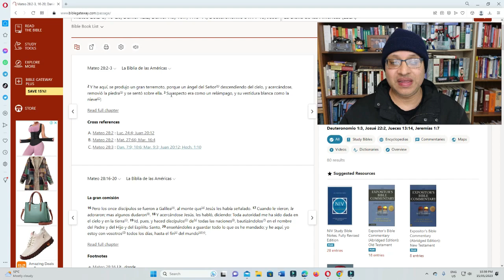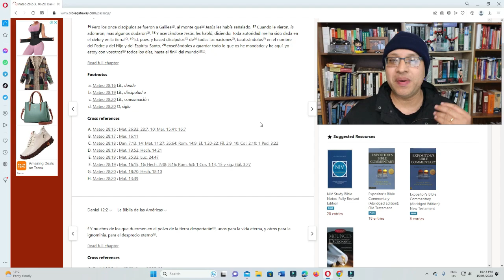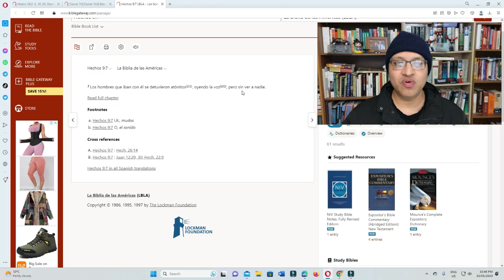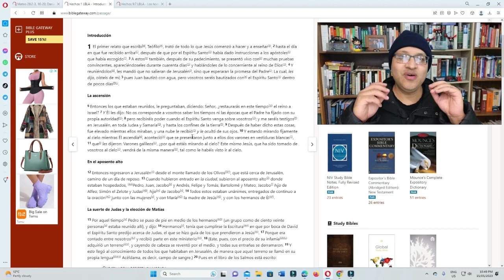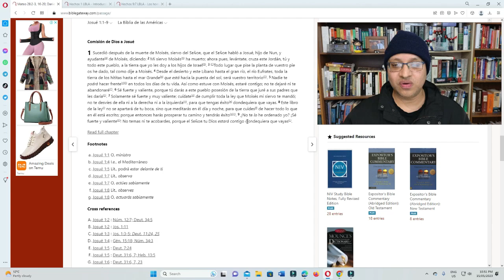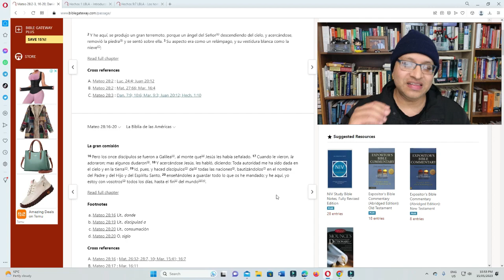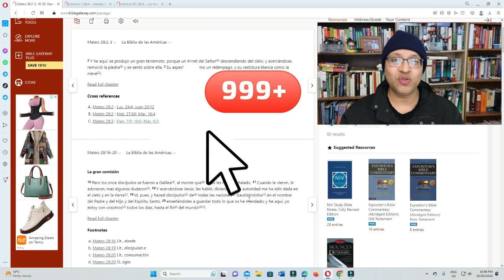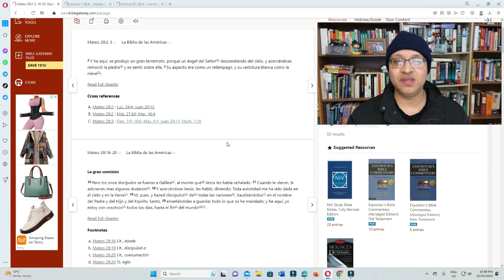Intertextualidad entre Mateo 28 y Daniel 7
Fecha de composición de Daniel. ¿Siglo VI aC / siglo II aC? - Jueves de Estudios sobre el Judaísmo